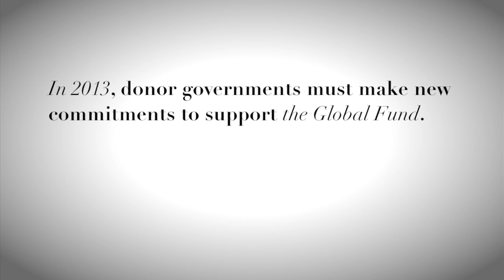Here I Am: Thokozile, from Malawi, advocates for a fully funded Global Fund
Thokozile "Thoko" Phiri-Nkhoma is a TB-HIV advocate from Malawi who works for the Malawi Interfaith AIDS Association (MIAA). For Thoko, the fight against TB and HIV is a personal one: Thoko lost both her mother and father and her younger brother to TB and HIV in the years before the Global Fund to Fight HIV/AIDS, TB and Malaria was created. As an advocate, she asks for support for the Here I Am Campaign and to fully fund the Global Fund to Fight AIDS, Tuberculosis and Malaria.